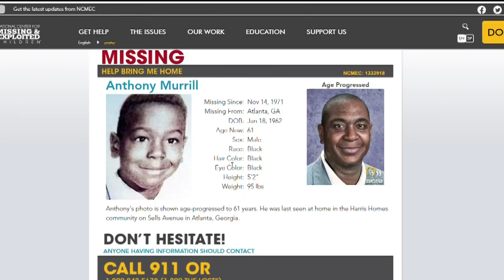National Missing Children's Day | Family wants answers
11Alive is Where Atlanta Speaks. We believe that news shouldn’t be a one-way conversation, but a dialogue with you. Join in, share your thoughts and connect with new perspectives.